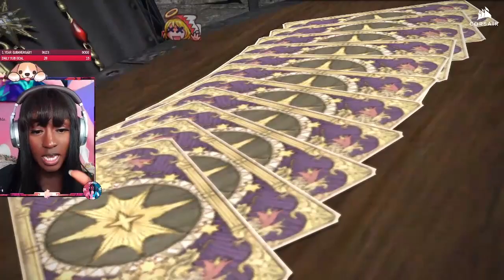5.3 Ending Cutscene Reaction | FFXIV | The Happiest of Tears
Hey everyone!

I have part of this cutscene in a compilation of G'raha clips that I had uploaded but I figure why not upload the whole thing! I hope you enjoy, Finally happy to be finished with the MSQ and now am moving on to some Raiding before Endwalker drops. If you wanna catch up with me there you can find me at